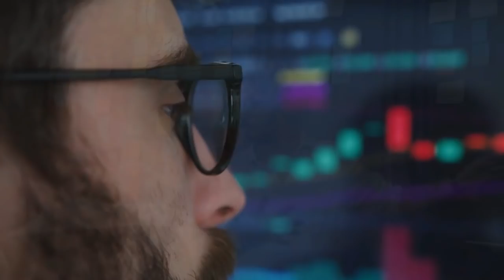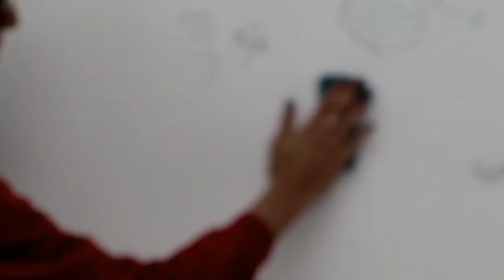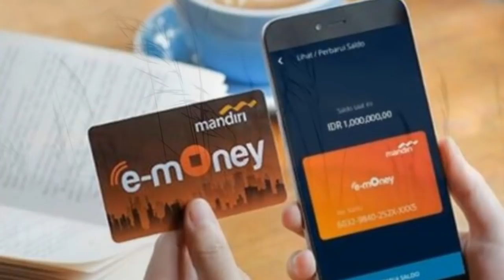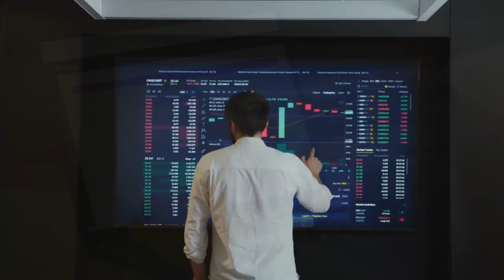অচিরেই সারাবিশ্ব দখল করে ফেলবে ই-মানি, বিলুপ্ত হবে কাগজের সবকিছুই Paperless Society